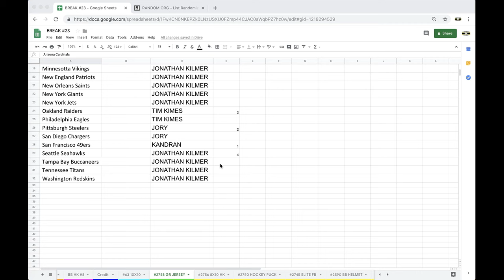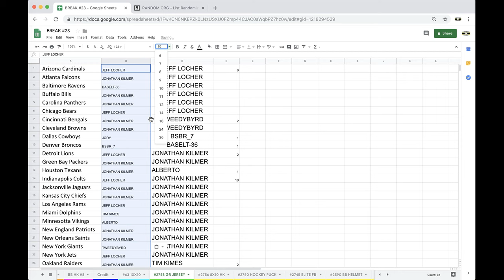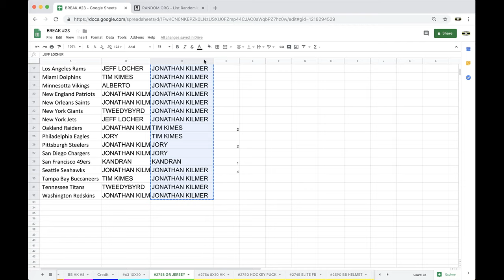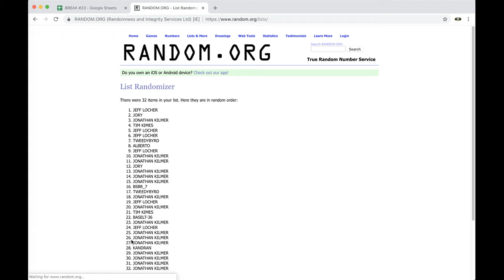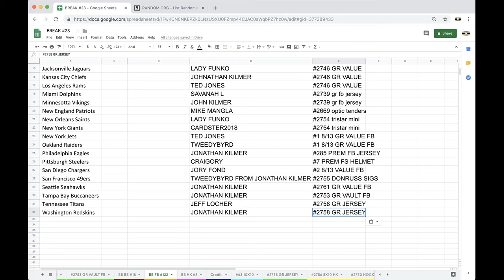BREAK #2758 - 2018 GOLD RUSH AUTOGRAPH FOOTBALL JERSEY BOX LIVE BREAK